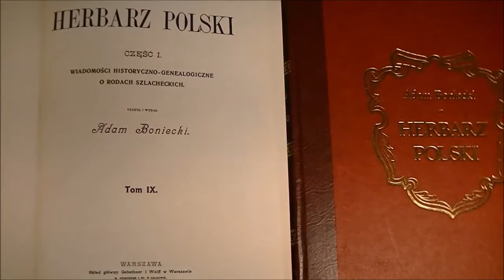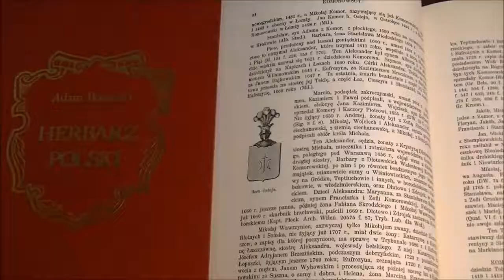Herbarz Bonieckiego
Adam BONIECKI i Artur REISKI
"Herbarz Polski. Część I: Wiadomości historyczno-genealogiczne o rodach szlacheckich", t. I-XVII [reprint] z przełomu XIX i XX w.